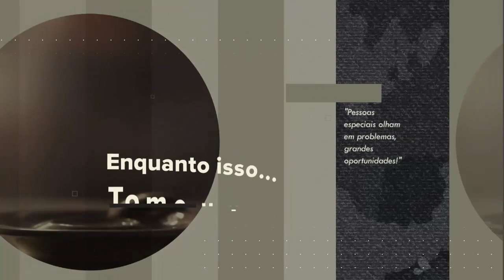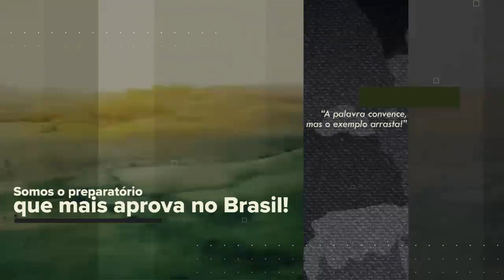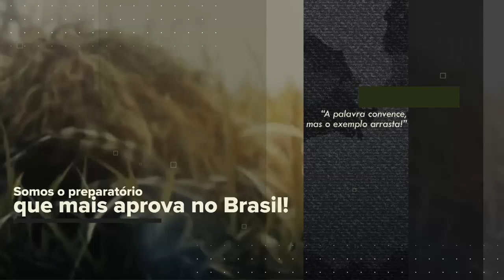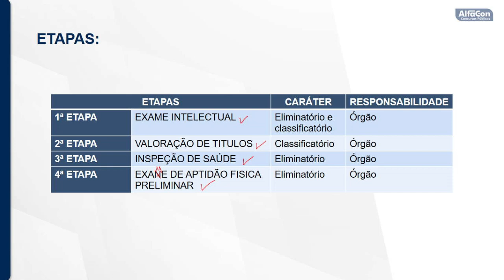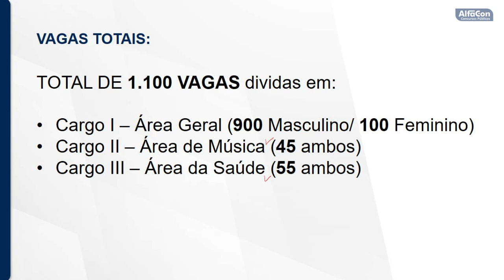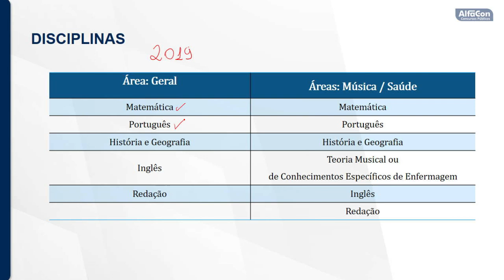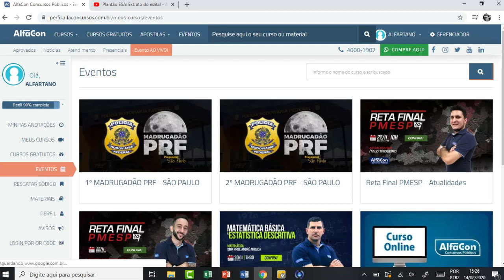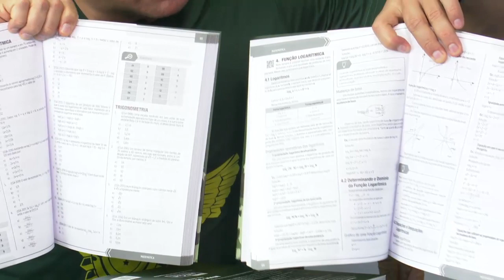Plantão ESA: Extrato do edital - AO VIVO - AlfaCon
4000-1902 (capitais e regiões metropolitanas) | 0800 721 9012 (demais localidades)